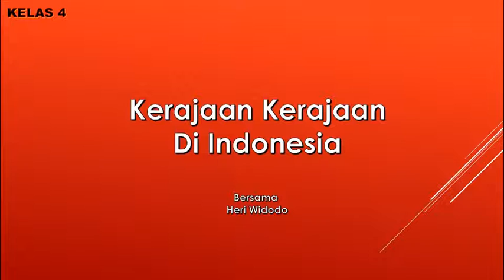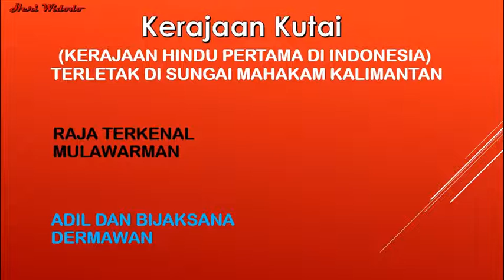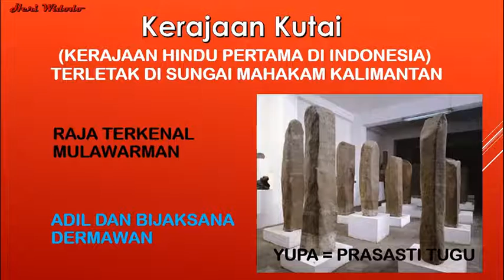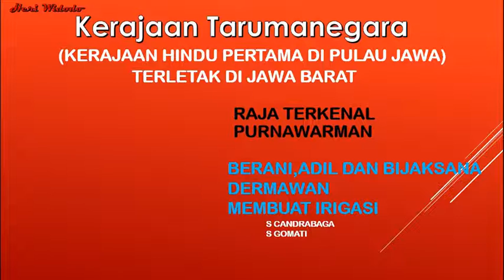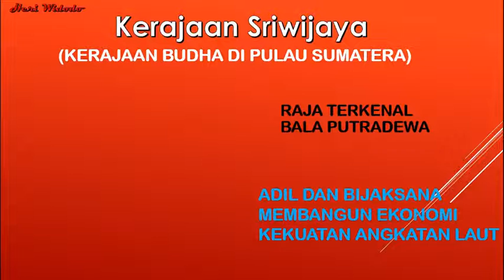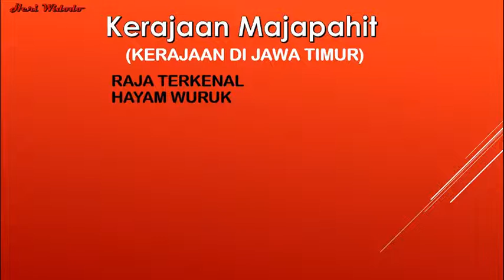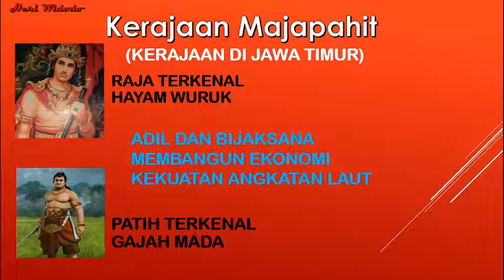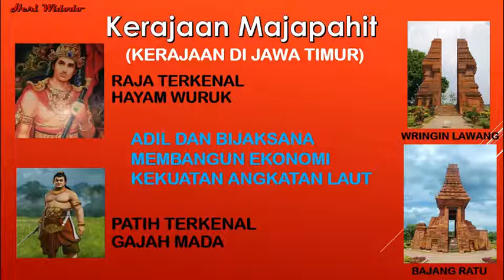Kerajaan Kerajaan Di Indonesia